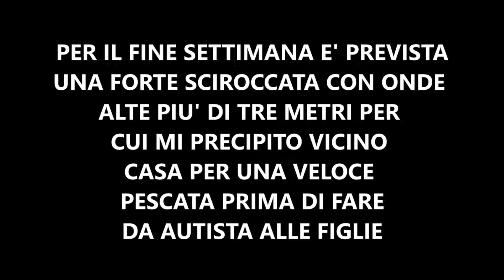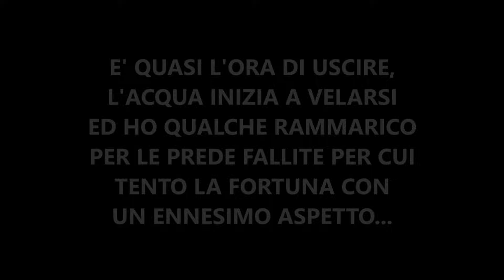Pescasub: LA SORPRESA PRIMA DELLA TEMPESTA E ALTRE STORIE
Una pescata impreziosita da un regalo del Mare

Buona Visione